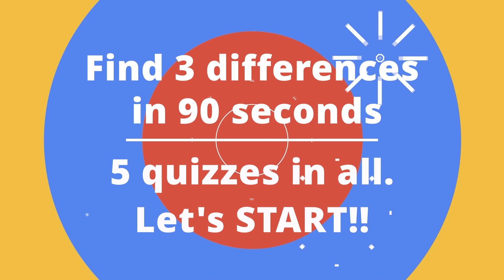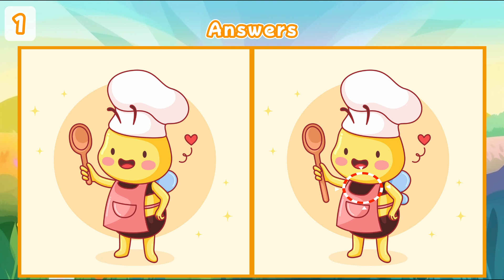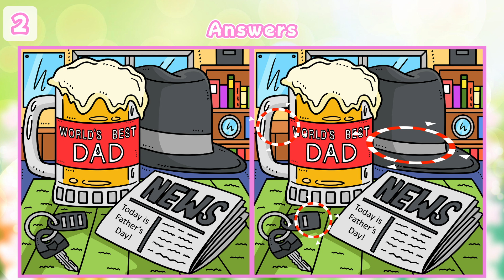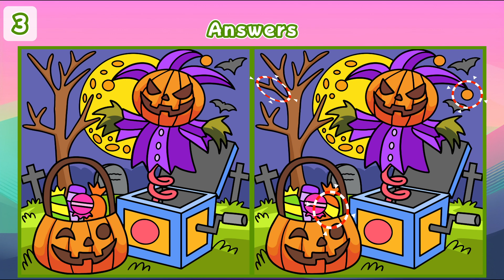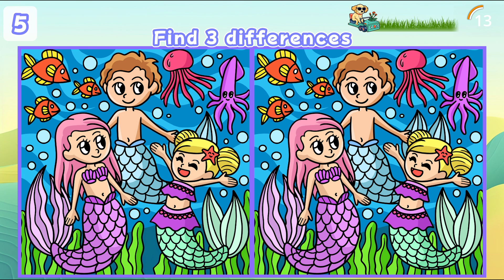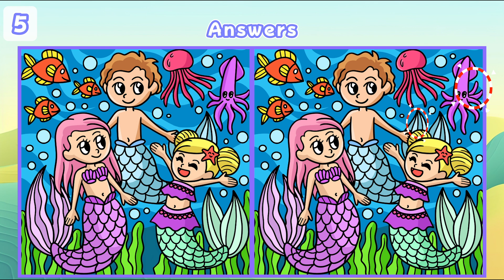【Spot the difference】⚡️99% can't find differences!! | Find 3 Differences between two pictures